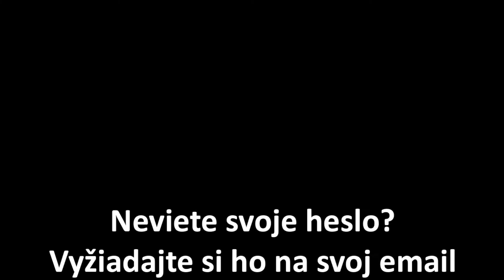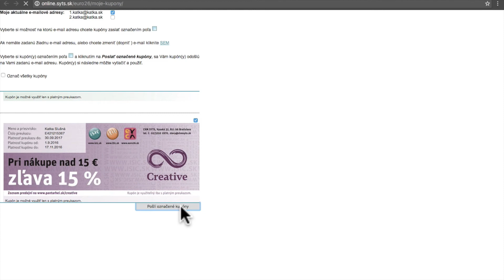AKO SI POSLAT ELEKTRONICKE KUPONY K PREUKAZU ITIC NA SVOJ EMAIL